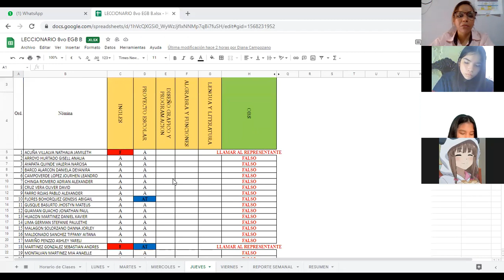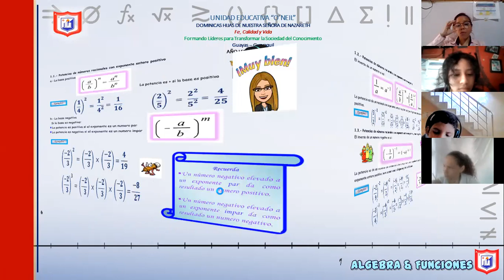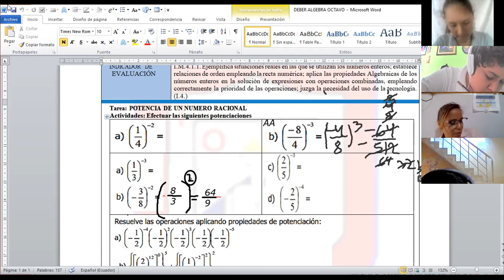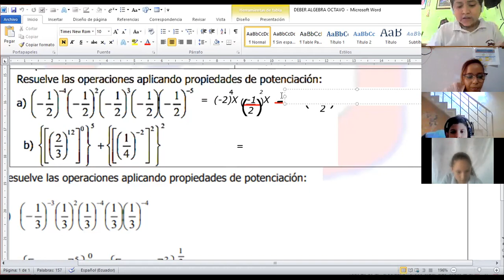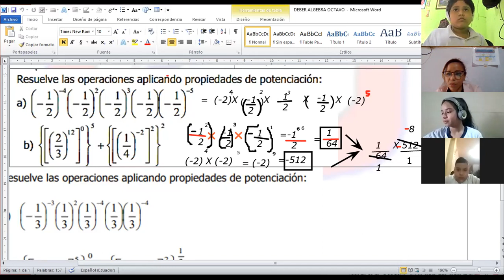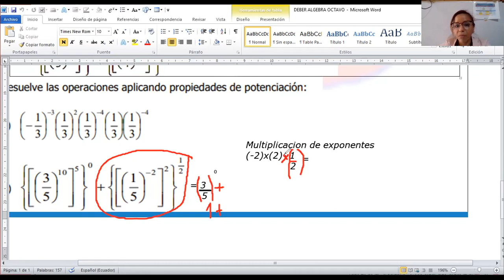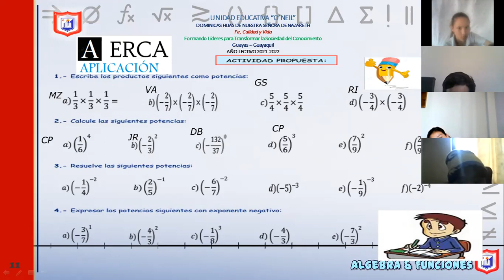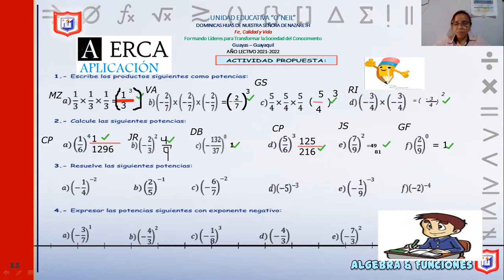algebra 8vo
21 DE OCTUBRE DEL 2021
-APLICACION DE PROPIEDADES DE NUMEROS RACIONALES